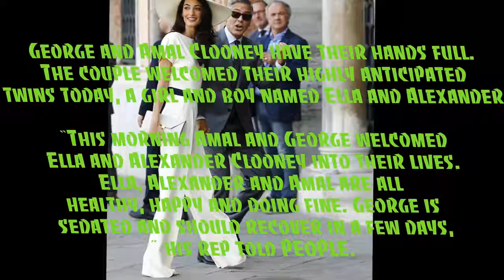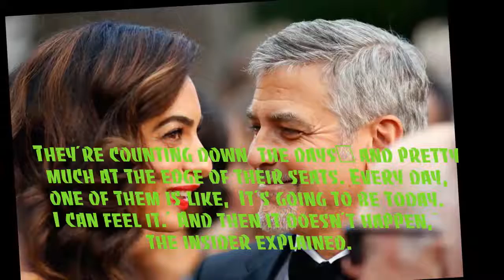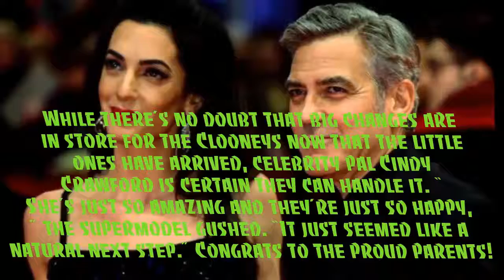George and Amal Clooney Welcome Twins Ella and Alexander